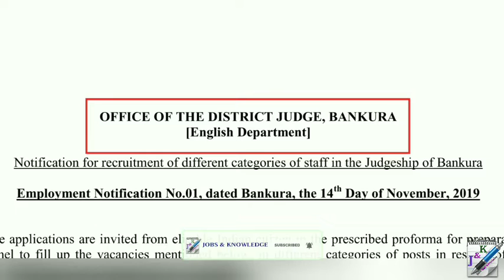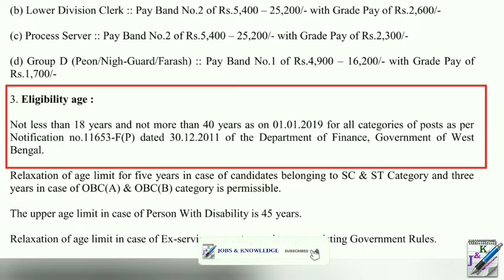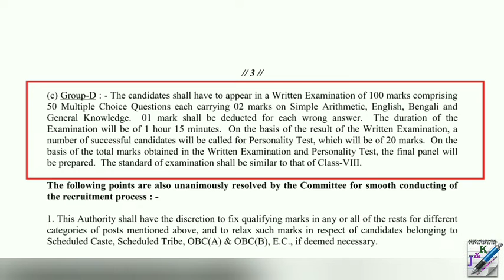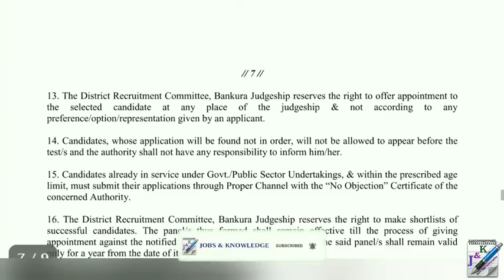রাজ্যের জেলা আদালতে গ্রুপ ডি ও ক্লার্ক নিয়োগ | Bankura Judge Court Recruitment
রাজ্যের জেলা আদালতে গ্রুপ ডি ও ক্লার্ক নিয়োগ | West Bengal Judge Court Recruitment